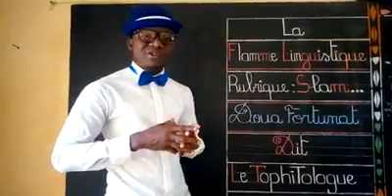VOTEZ POUR DOUA FORTUNAT (UNIVERSITÉ DE KORHOGO )